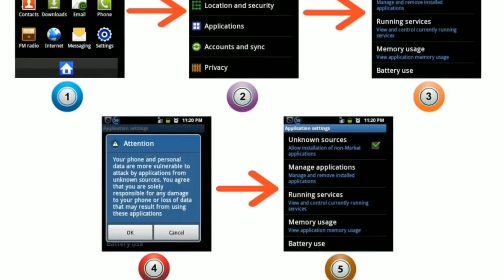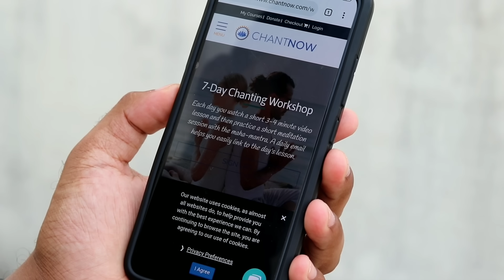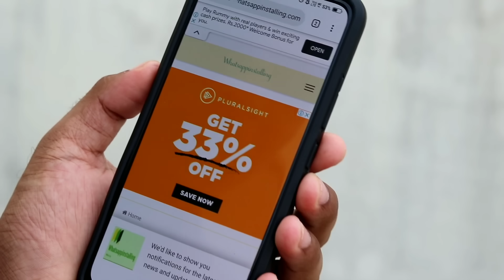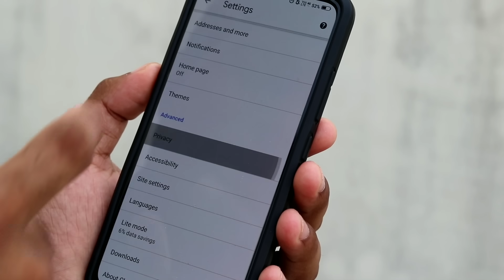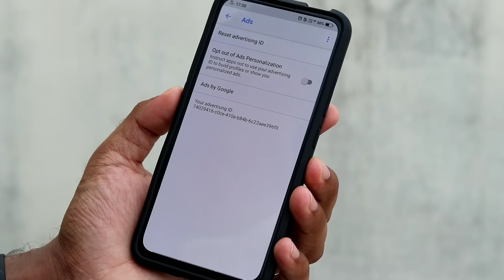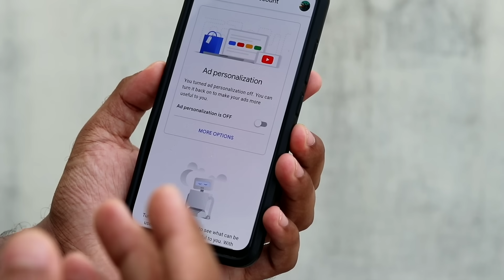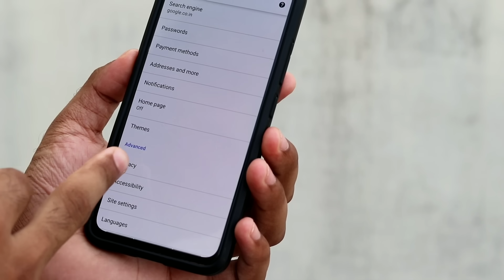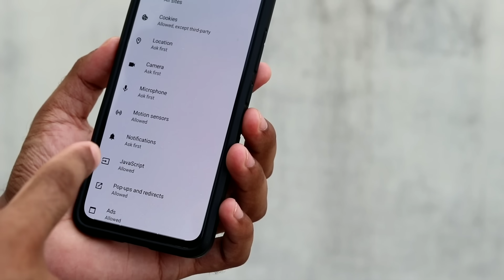നിങ്ങൾ ചോദിച്ച വീഡിയോ !! 😍| How to remove all virus and ads In your smartphone 🔥